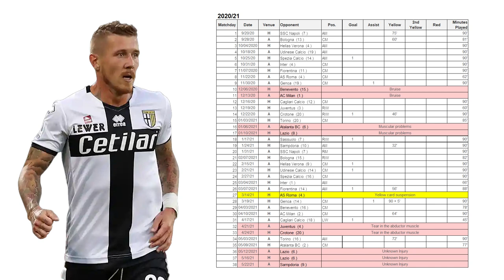Juraj Kucka - Transfer Talk - Watford's fabulous new midfielder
We all saw him against Villa, but was the incredible performance the sign of things to come or just a flash in the pan like Juan Carlos Paredes?

"Paredes" this man is NOT, he is brilliant and we compare him favourably and concerningly to an England great which is one concern when we look back at the Slovakian internationals last couple of seasons.

COYH